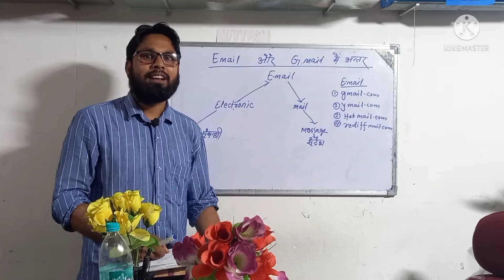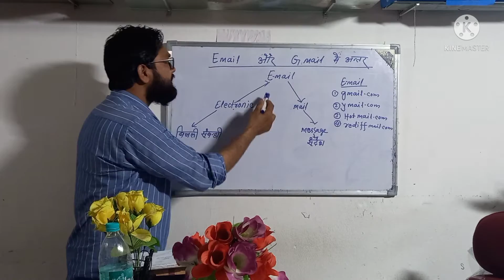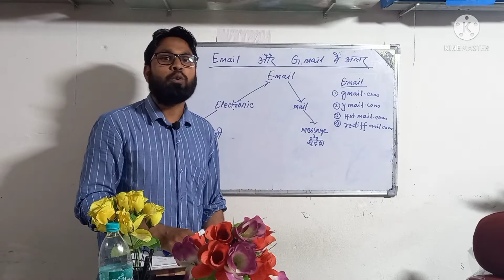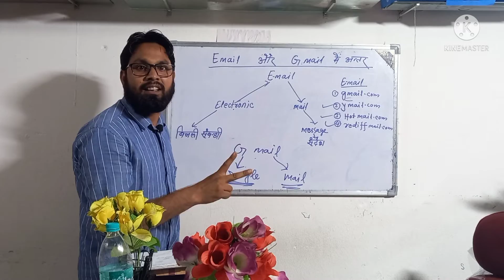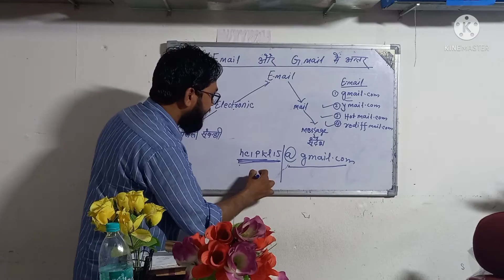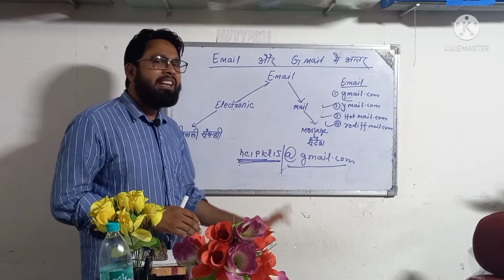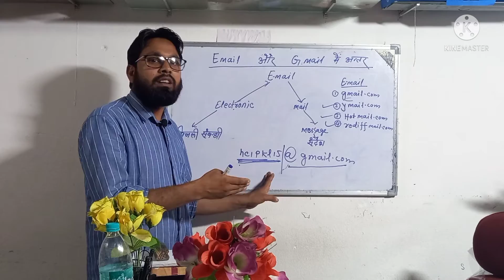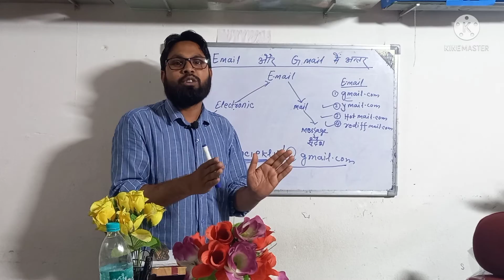Difference between E-mail and Gmail.